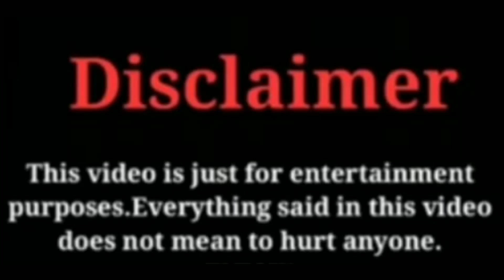ki duniya Gadhi ko kisne kaha rakshas 😄nidhikiduniya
@nidhi ki duniya @maa beti ki duniya
Gadhi ko kisne kaha rakshas 😄nidhikiduniya